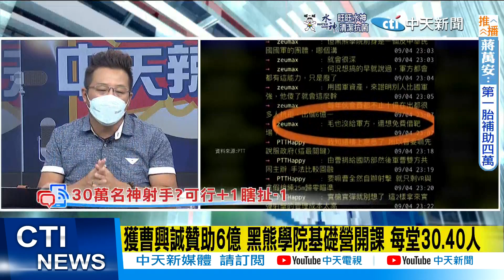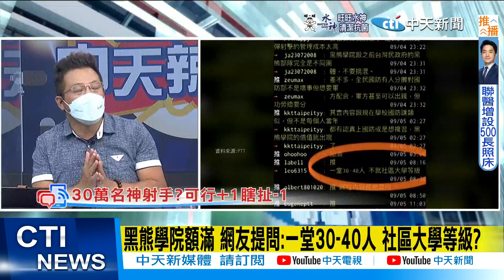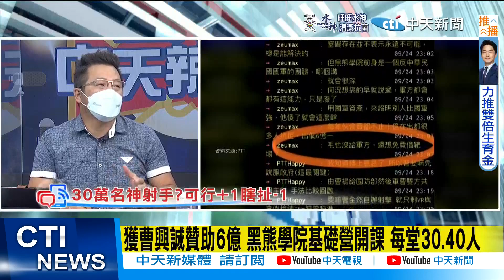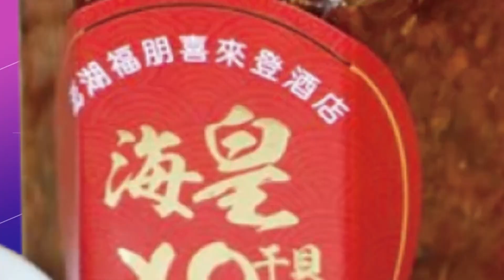【每日必看】神射手計畫 網友質疑:毛也沒給軍方 還想免費借靶場 20220906@中天新聞CtiNews